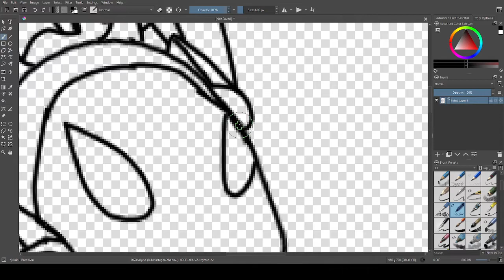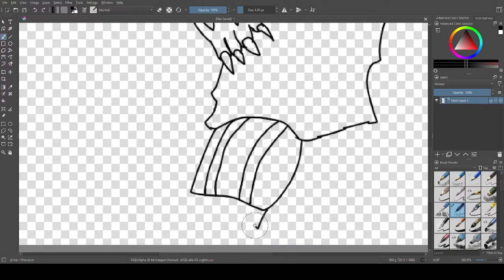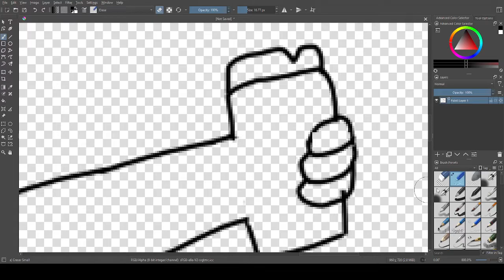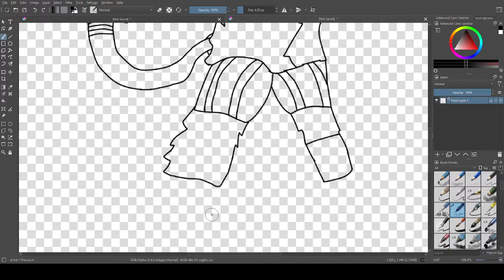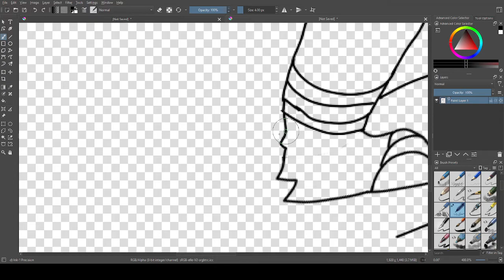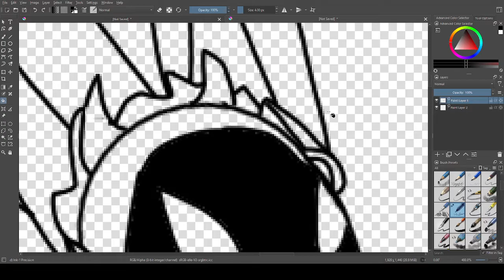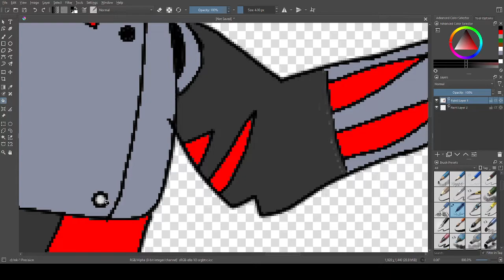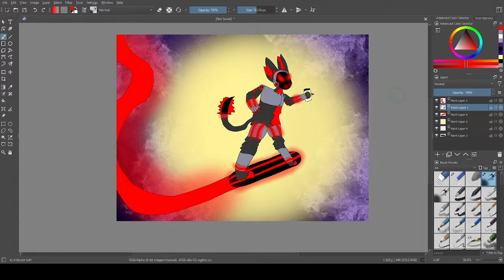*Draws protogen riding a hoverboard*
I was bored and started drawing a protogen on a hoverboard. Then halfway through drawing the head I realized: "why not put this on youtube?" so here we are.
No I did not take inspiration from anyone. If it is similar to another person's art it is coincidental. (Not my OC just a random protogen) that took me an hour to draw. The head took around 15-20 minutes. * Can't use completed drawing as thumb because file bigger than 2MB* sad